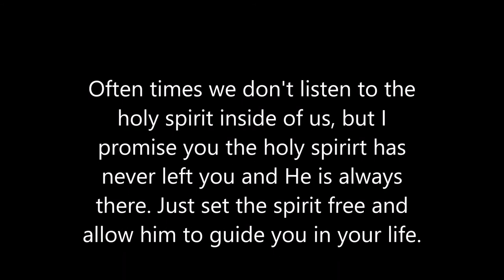Life Support Chapter 4: Listen To The Spirit Feat. Melanin MiMi